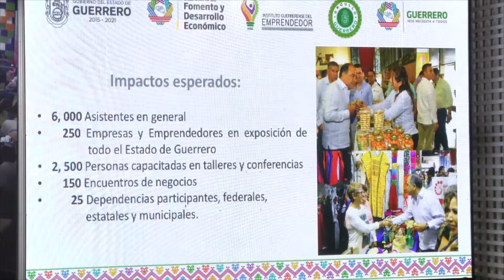GradoCeroPress CONFERENCIA PRENSA SEMANA GUERRERENSE EMPRENDEDOR